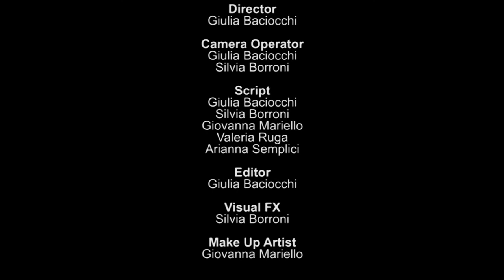TODIO - Sixteen Official Video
Il video della canzone Sixteen è  pronto.  Il video è stato girato fra Camerino, Montegranaro e Civitanova Marche su sceneggiatura di Giulia Baciocchi, Silvia Borroni, Giovanna Mariello e Valeria Ruga.

La scelta della canzone è stata praticamente ovvia. Sixteen rappresenta noi come gruppo che oramai da 16 anni suona, sogna, si diverte, affronta problemi... Il gruppo è come una cosa viva con una sua volonta' e un suo cammino sbagliato o giusto che sia. Ecco il paragone con una ragazza adolescente di sedici anni ( Valeria Ruga ) che a sua volta affronta la vita con tutti i suoi sbagli e la curiosita' di vivere tutte le esperienze nel modo che meglio crede.

Nel corso degli anni nel gruppo sono cambiate tante cose. Si sono alternate molte persone e tutte hanno dato il loro grande contributo per arrivare a plasmare la realta' di oggi ma un unica cosa è sempre rimasta la stessa: la grande voglia di fare musica in una forma di piacere solida e sempre proiettata verso nuove sonorita' e sperimentazioni.

Le 4 ombre che osservano la ragazza sulla copertina dell'album Sixteen rappresentano la band che ha avuto in una voce femminile terreno fertile per creare le 12 canzoni che sono nell'album, ma dal lato opposto ci mostra come una ragazza in un'ambientazione cosi' terribile e cupa riesce a sorridere lasciandosi pervadere dalla musica che viene emanata dal terreno e dal suo walkman... Nella vita reale l'ombra viene vista come un'emanazione dei nostri pensieri che si manifesta intorno a noi, anche se non riusciamo a vederla è comunque presente e va affrontata. A volte pero ci è anche utile e ci sprona ad andare avanti...

Stay Rock !!!